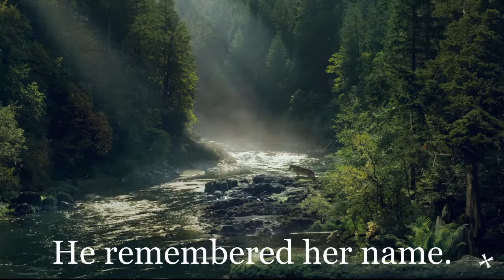Far Cry 5 #15 - Puberty and Failures - GreyWolf2895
After saving the Doc from the Judges, Susie and I try to take The Grill Streak diner. Probably should start taking a bit more time on some things.

Outro Music;
The Fiery Furnace, Ethan Meixsell